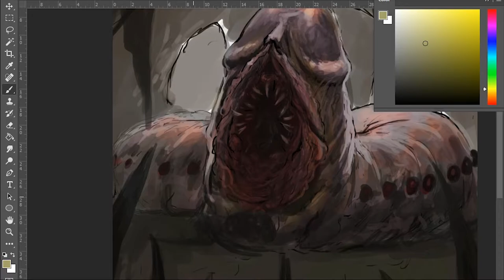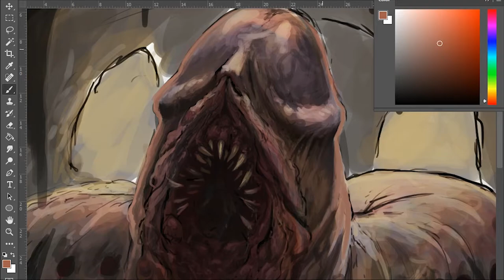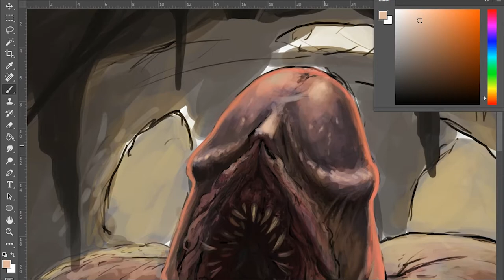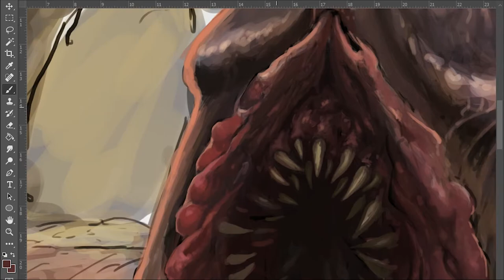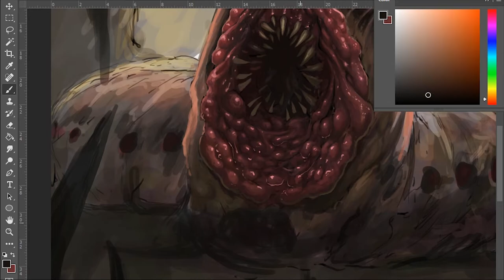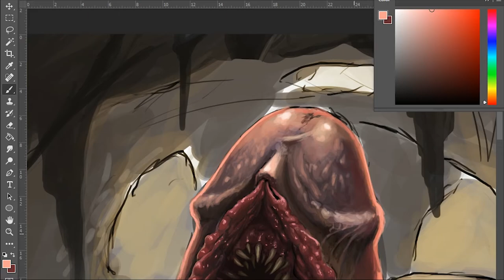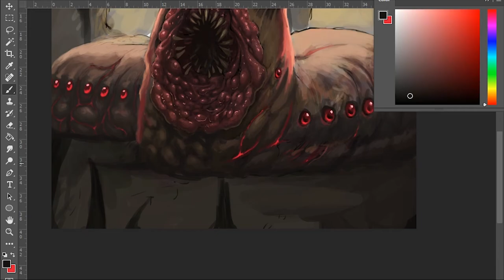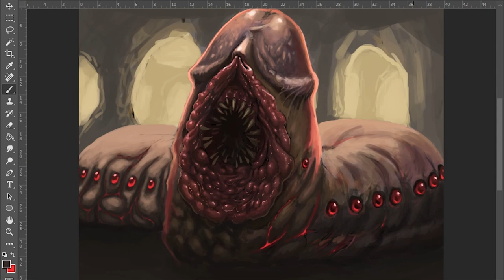WORM - Timelapse Digital Painting Part 2